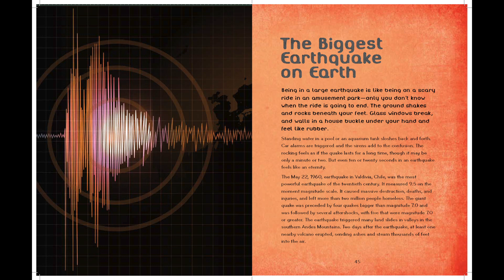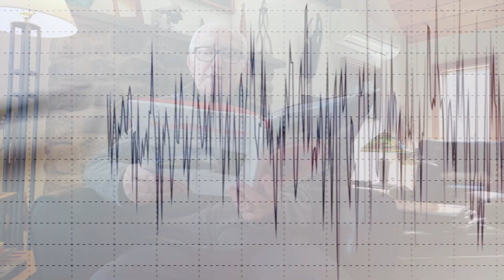EXTREME EARTH RECORDS | The Biggest Earthquake. Seymour SImon reads aloud.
Get ready for mind-bending facts and photographs as renowned science author Seymour Simon explores some of Earth's most amazing records!  (Chronicle Books, 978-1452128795). This video will be available only during the Coronavirus Pandemic, until 6/30/2020.